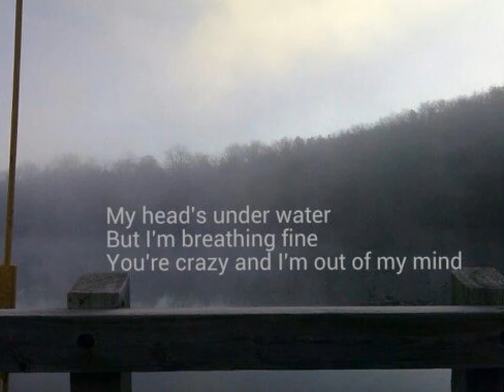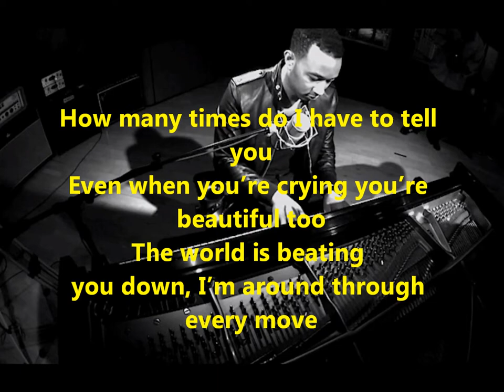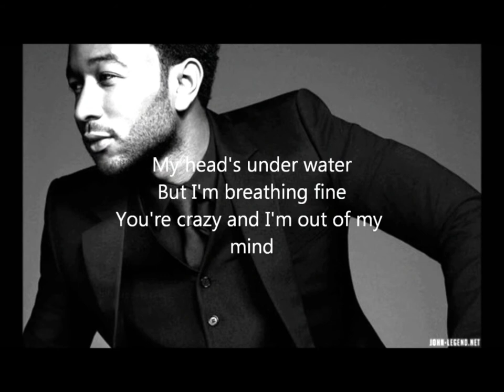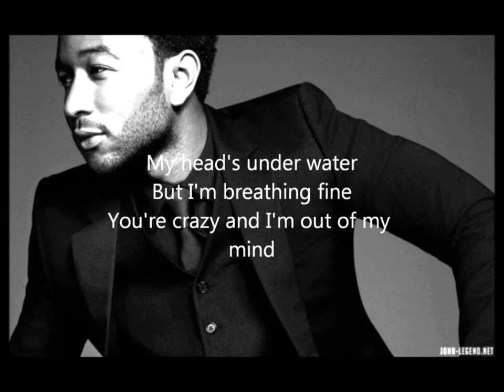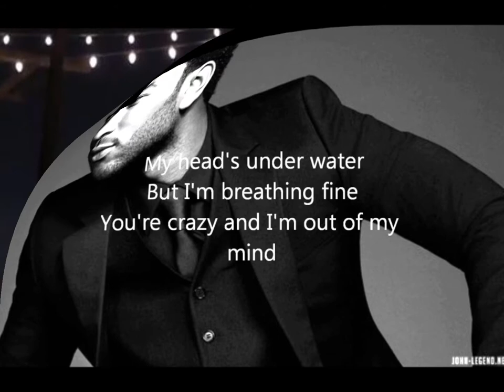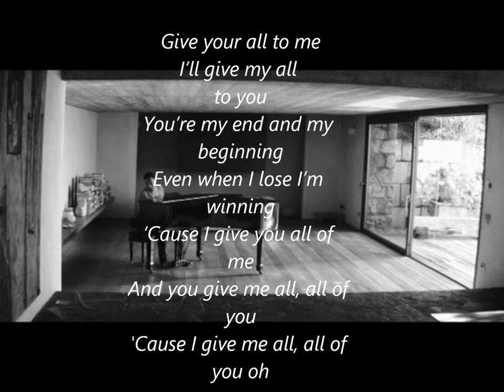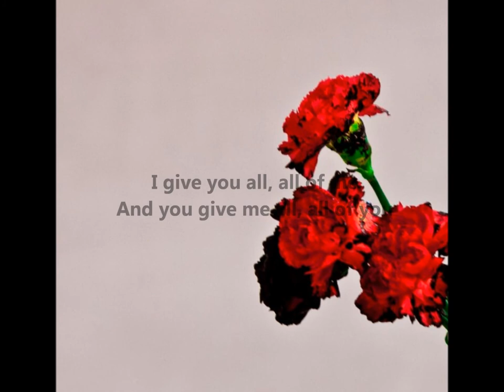All Of Me ~ John Legend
'Cause all of meLoves all of you

I can't stop singing, it's ringing, I my head for you

Give your all to meI'll give my all to you
You're my end and my begining